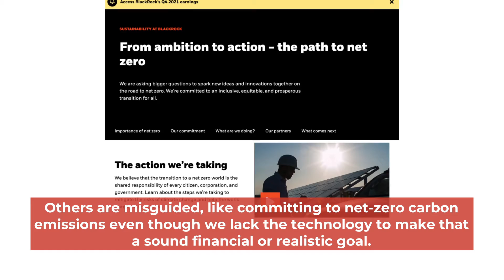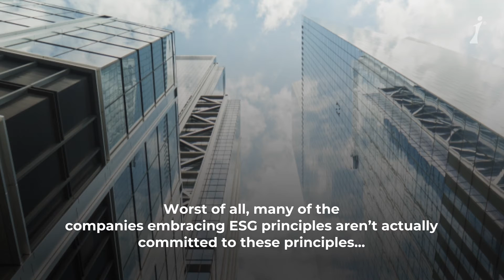Policy Focus: Environmental, Social, And Governance (ESG): A Primer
In recent years, corporations, investors and consumers have shown increased interest in business practices that go beyond the basics of how goods and services are produced or sold. “ESG” is a set of criteria that measures a business’s commitment to Environmental, Social, and Governance (ESG) principles. Often, these take the form of environmental sustainability practices, social justice issues, and democratic and fair corporate governance.